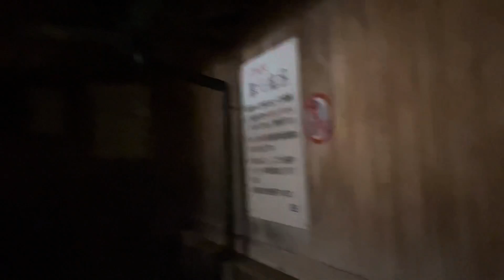温泉 露天風呂